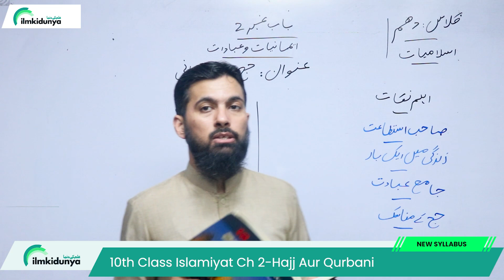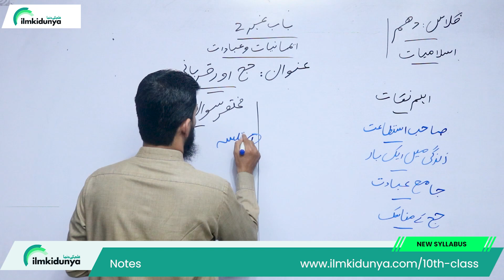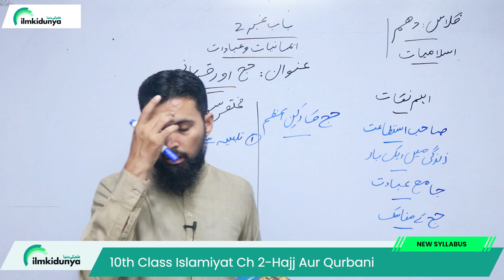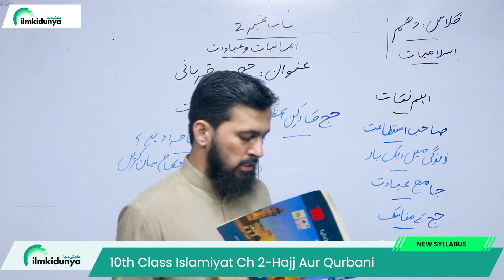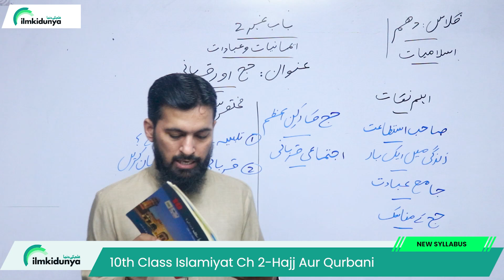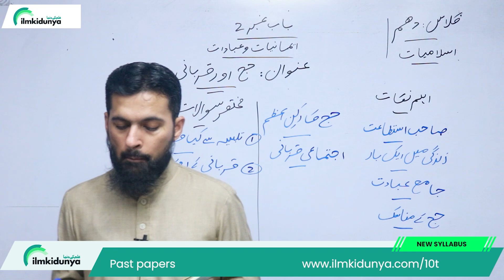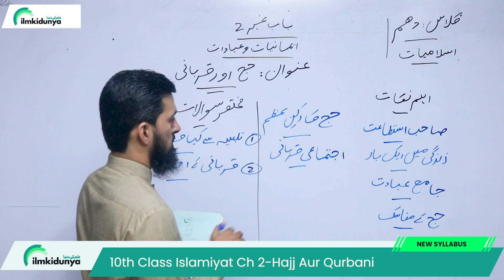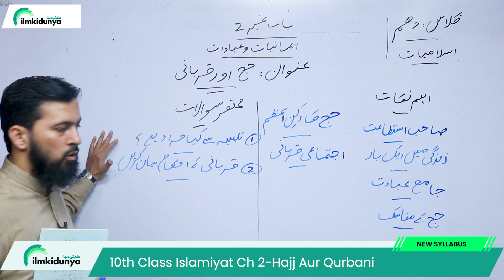Class 10 Islamiat Chapter 2 - Hajj or Qurbani - 10th Class Islamiat Chapter 2 Exercise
In this online video lecture, teacher explains 10 Class Islamiat. The Topic 10th class Islamiat New book Chapter 2 Imaniyat o Ibadat - Class 10 Islamiat Chapter 2 Exercise - Hajj or Qurbani - 10th Class Islamiat Chapter 2 Short Question Answer

class 10th islamiat chapter 2 hajj or qurbani,
class 10 islamiat new book chapter 2 exercise,
class 10th islamiat ch 2 mcqs,
class 10 islamiat chapter 2 long question,
class 10th islamiat chapter 2 short question,
10th class islamiat chapter 2,
10th class islamiat chapter 2 question answers,